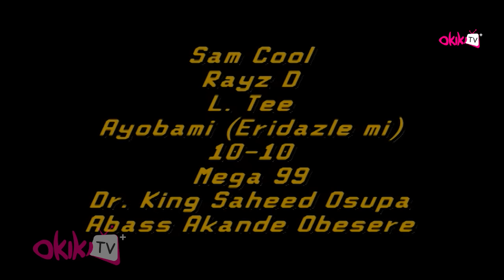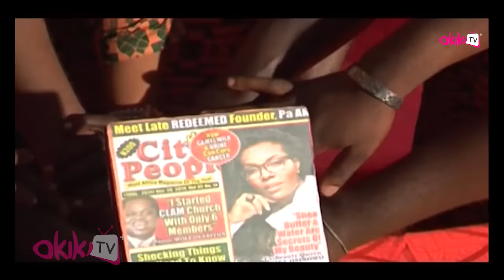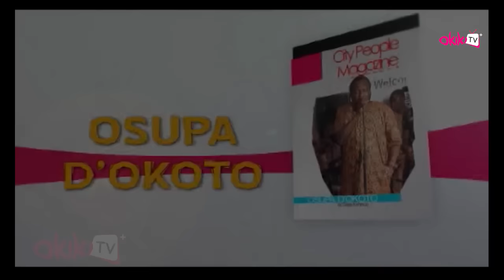Osupa D'Okoto [City People @ 18] - Latest Yoruba Music Video 2016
Enjoy Saheed Osupa , Abass Akande Obesere and a host of other music acts at the City People Entertainment Party as City People Clocks 18.